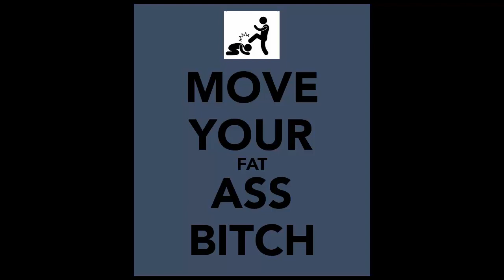Bulldozer - Whiskey Time Slowed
Lyrics with pictures

Every night in a different pub
Get the money, the night's long
Let's begin with some beer
And then drink something strong
That's a fucking place
The girls here look so bad
We'd better change pub
These fucking people makes me sad

Come on let's go to the 'strip'
Looking for red shinning lips
(if) I don't get fucked never mind
We are ready to start
It's whisky time

The black girl is dancing
She is fatty and shaggy
And she's got big tits
There is nothing laggin'
She's moving her ass
Along a white chair
She makes me so hungry
"Show me your holes"

The girl has gone
Another show we are waiting for
A new one has entered
But she's at least forty years old
She's not so good and I shout:
"Come on move your ass!"
She tries to smile but
I know she didn't like it